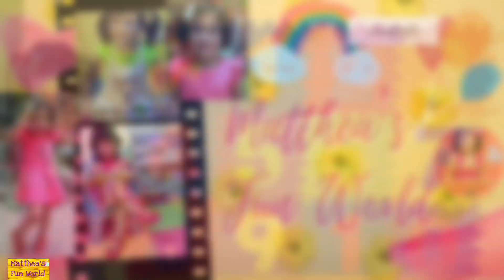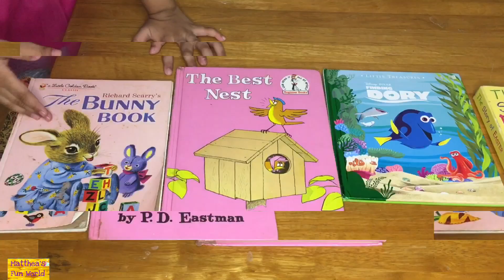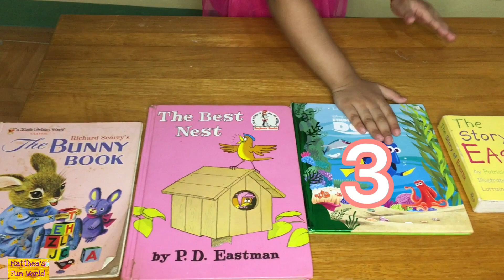Learn Numbers From 1 to 10 with A Toddler | Learning with Matthea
Learn numbers from 1 to 10 with three-year old Matthea. Watch in this video how learning numbers could be fun and exciting.